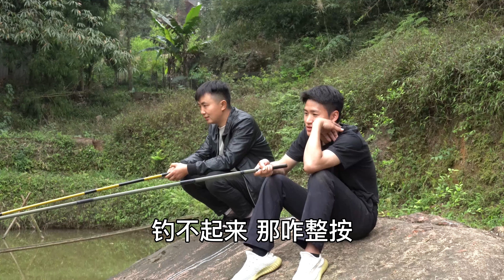小伙抓4条散养稻田鱼，3兄弟一起烫酸菜鱼火锅，这感觉就是爽【我是徐三娃】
请放心，本视频内容符合YouTube社区准则，没有任何违反规定的行为。 "我们的视频着重展示美食制作过程，所有食材的来源都符合合法和道德标准。" 小伙抓4条散养稻田鱼，3兄弟一起烫酸菜鱼火锅，这感觉就是爽【我是徐三娃】
大家好！欢迎来到【我是徐三娃】的YouTube频道
在这里我会定期和大家分享
种地、砍柴一系列的生活琐事
淳朴的农村特色美食😉
也又我们一家人的温情瞬间
农村生活 美食 酸菜鱼火锅 我是徐三娃 本视频完全符合YouTube社区准则，没有任何违规行为。 请注意，本视频内容完全符合法律规定，不会涉及对动物的不当对待。